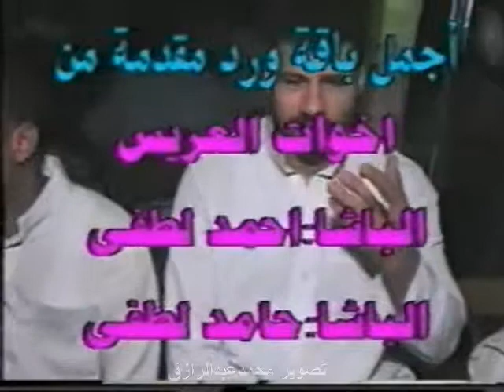مهرجان عادل لطفى ادارة احمد سعيد وغناء المايسترو حسام ابو حصوة تصوير محمدعبدالرازق